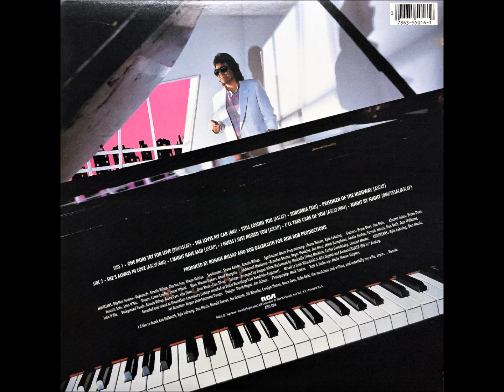She Loves My Car , Ronnie Milsap , 1984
Written by Roy Freeland and Bill LaBounty. Released July 1984 from the album "One More Try for Love", it reached #84 Hot 100.
 It was also the b-side to Prisoner Of The Highway (#6)